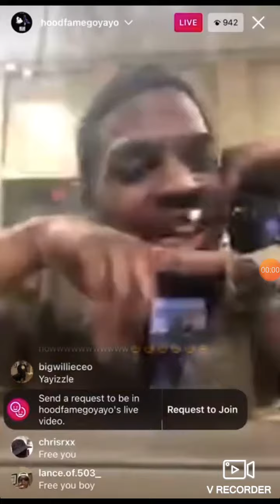GO YAYO SOFT ASS TAPS IN FROM JAIL!!!